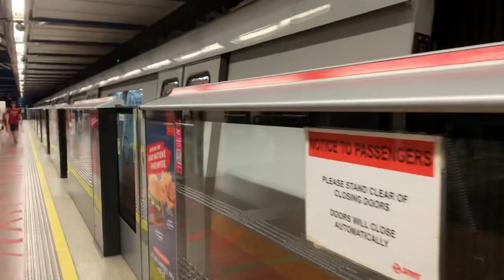SMRT Trains NSL Kawasaki & CRRC Sifang C151B [683/684] departing Choa Chu Kang (Northbound)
7 August 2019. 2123hrs-2124hrs. Finally I get to film
Northbound train at night!